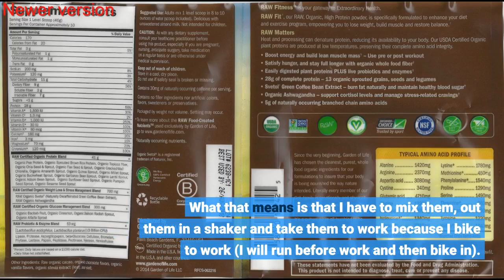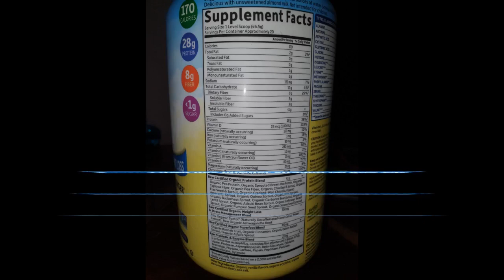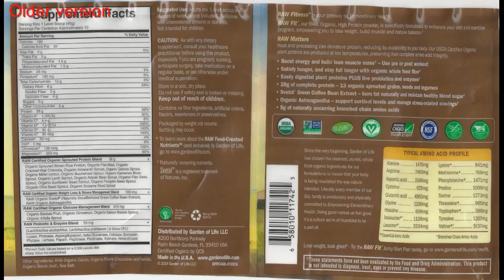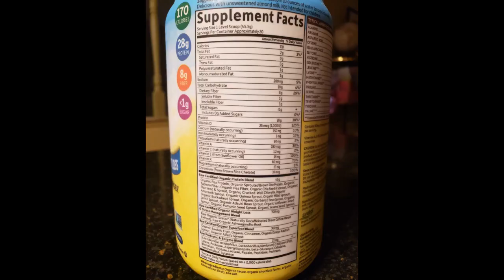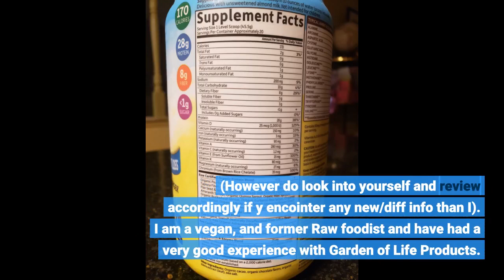Garden Of Life Protein Powder For Weight Loss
If you're looking for a nutritional shake that will help you lose weight and keep it off, you should definitely try this one.

It's full of the vitamins and minerals you need to be healthier and more active, and the ingredients are high quality, natural, and non-GMO. Some of the things it has are Cacao, which is rich in antioxidants and will help you feel relaxed and less stressed.

It has goji berries, which are rich in vitamins and will help you feel more energized and healthier. It also comes with some powerful probiotics and other healthy ingredients that will help you lose weight and maintain your body's natural functions.

Garden of Life Raw Organic Fit Powder, High Protein for Weight Loss (28g) Plus Fiber, Probiotics & Svetol, Non-GMO Vegan Nutritional Shake is a proprietary blend of raw whole foods and potent medicinal mushrooms.

The powder contains everything you need—plus probiotics and green superfood blend. It is a whole food multi vitamin with no tropical oils, no fillers and no synthetic ingredients. It has organic, raw, vegan, gluten-free, non-GMO, natural and kosher. No artificial flavors, colors or sweeteners.